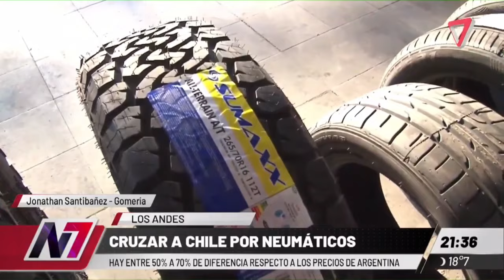Cruzar a Chile por neumáticos: ¿Vale la pena?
Los neumáticos se consiguen entre un 50 y 60% menos, los de marca. El resto, de las marcas económicas chinas es el 70% menos en comparación con Argentina.